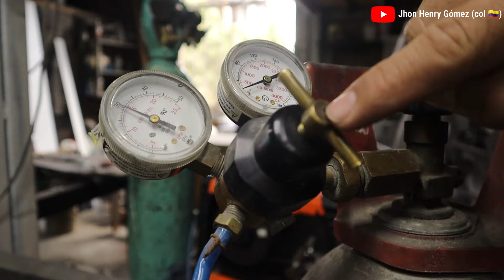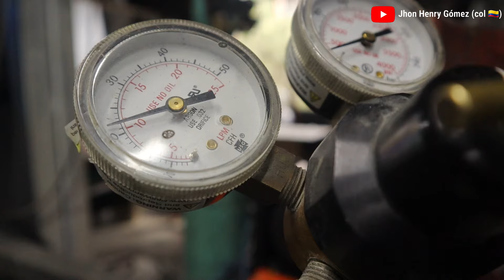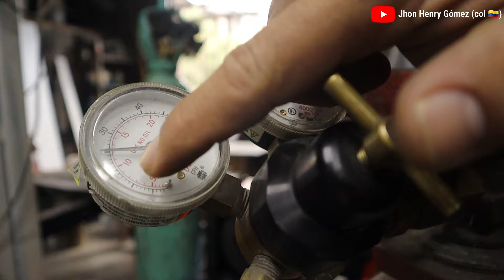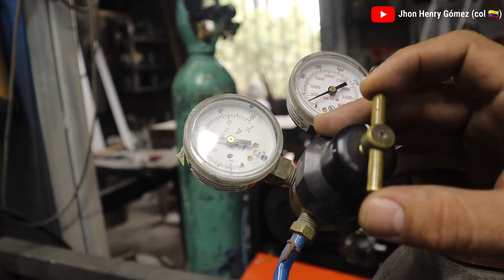GUÍA RÁPIDA DE COMO USAR FLUJÓMETRO (TIPO DE GASES )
¿Quieres mejorar tu técnica de soldadura y asegurarte de que el flujo de gas sea perfecto? En este video, te mostramos cómo usar un flujómetro de manera correcta para obtener resultados óptimos en tus proyectos de soldadura.